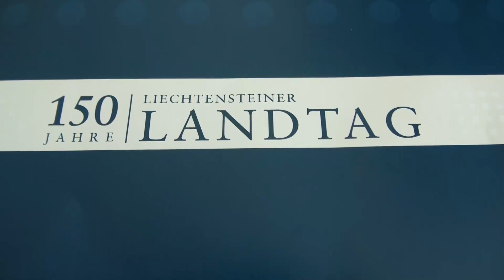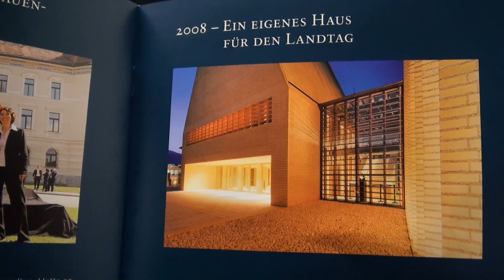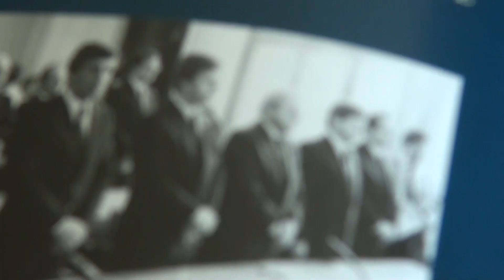Die Geschichte des Landtags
VADUZ - Zum 150. Jubiläum des Landtags zeigt das Landesmuseum eine kleien Austellung zu dessen Werdegang und besonderen Ereignissen im Landtag.